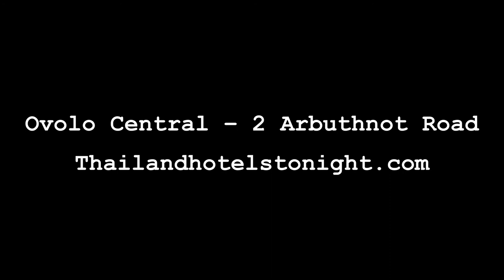Ovolo Central – 2 Arbuthnot Road - Hotel in Hong Kong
Ovolo Central – 2 Arbuthnot Road
The 4.5-star Ovolo Central – 2 Arbuthnot Road offers comfort and convenience whether you're on business or holiday in Hong Kong. The property features a wide range of facilities to make your stay a pleasant experience. Facilities like luggage storage, shuttle service, concierge, business center, facilities for disabled guests are readily available for you to enjoy. Each guestroom is elegantly furnished and equipped with handy amenities. Enjoy the hotel's recreational facilities, including fitness center, before retiring to your room for a well-deserved rest. No matter what your reasons are for visiting Hong Kong, Ovolo Central – 2 Arbuthnot Road will make you feel instantly at home.